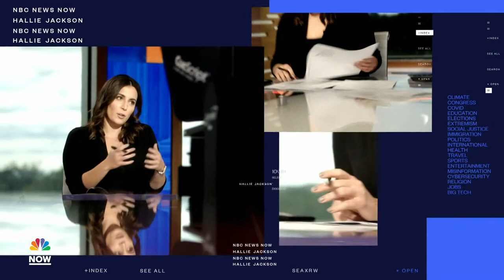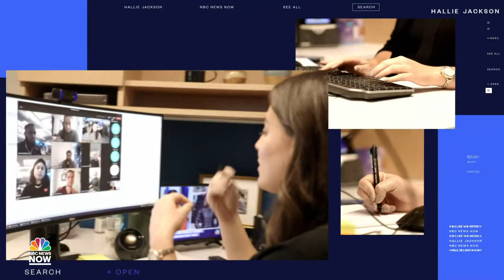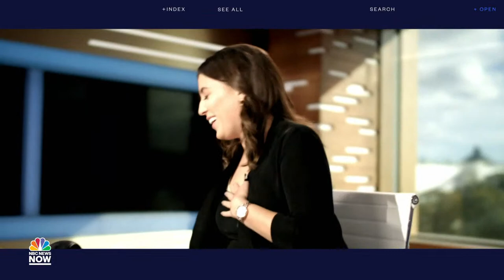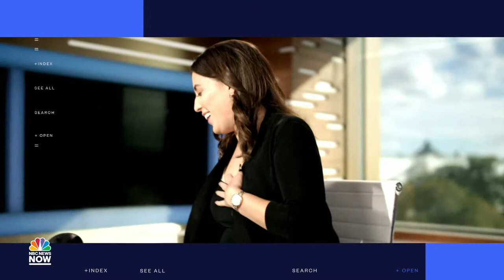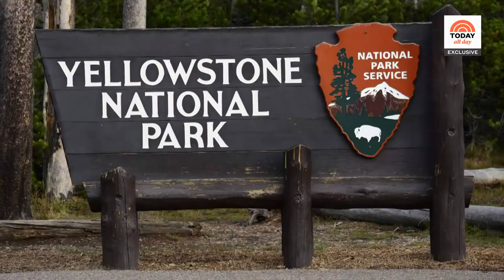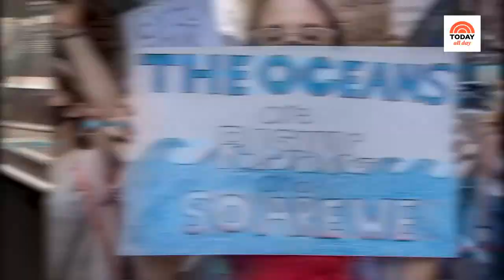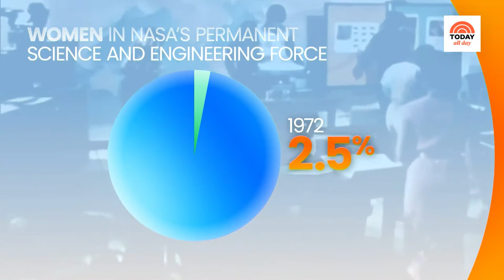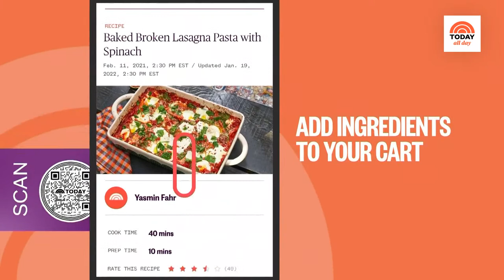Watch: TODAY All Day - April 23